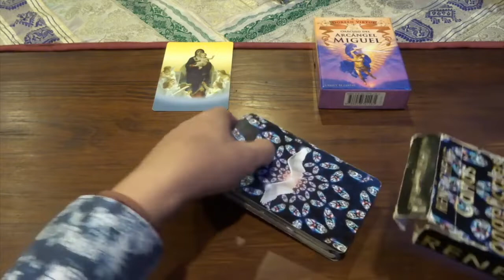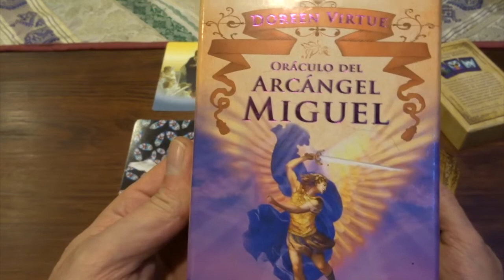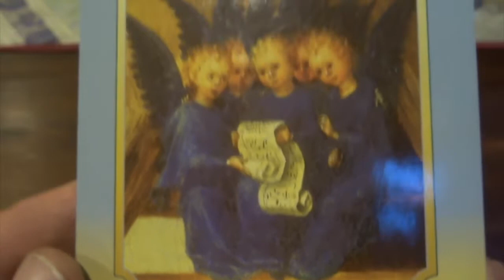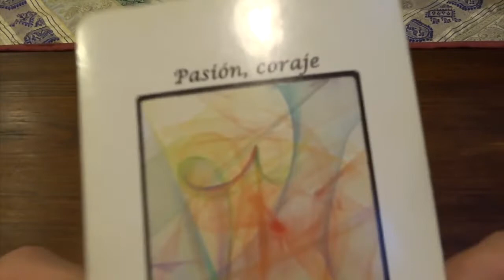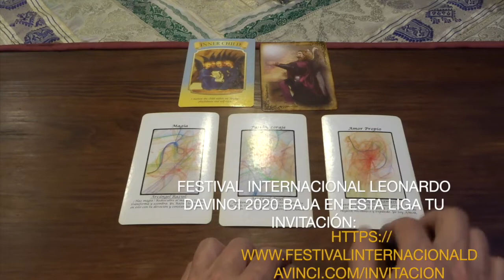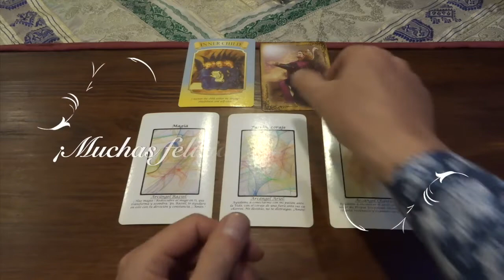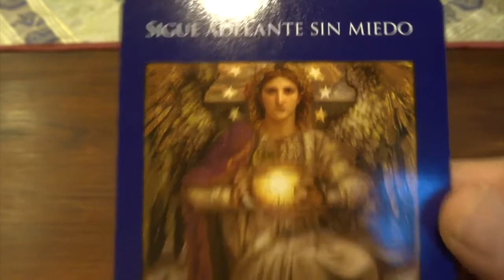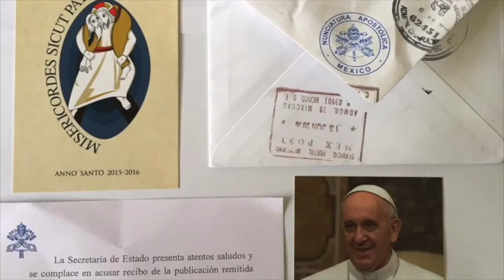Oráculo de ángeles del 24 de febrero al 1 de marzo del 2020 / Adamas - BienEstar Holístico canal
Por favor comparte los mensajes de los ángeles de la semana del 24 de febrero al 1 de marzo del 2020.

ORÁCULO O LECTURA:

Mensaje general de la Virgen María para toda la semana: niñ@ intern@.
Lunes y martes: arcángel Raziel: magia.
Miércoles y Jueves: arcángel Ariel: pasión, coraje.
Viernes, sábado y domingo: arcángel Chamuel: amor propio.
Mensaje adicional de los ángeles para todos nosotros, en especial, para los que cumplen años o celebran algo: Miguel: sigue adelante sin miedo.

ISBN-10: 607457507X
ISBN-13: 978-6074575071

¡ Infinitas GRACIAs !

Asiste a la inauguración el 1 de abril 2020 en la CDMX, Museo José Luis Cuevas